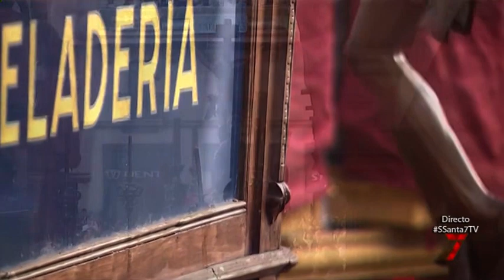LA HINIESTA, CAMPANA, DOMINGO DE RAMOS, SEVILLA, SEMANA SANTA 2019